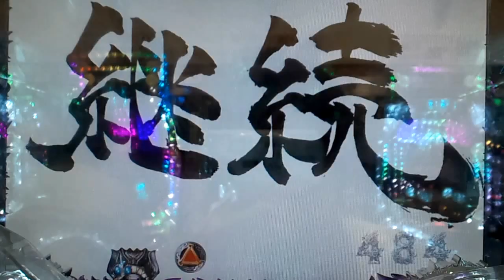【CR牙狼ＦＩＮＡＬ ZZ】 緑保留からのホラーリーチ